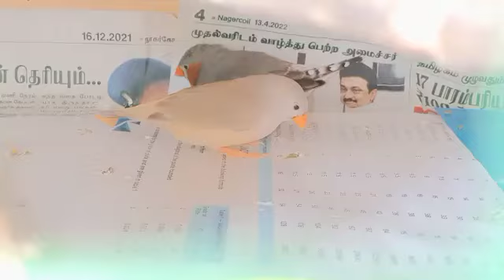Jumbo Finches Pair